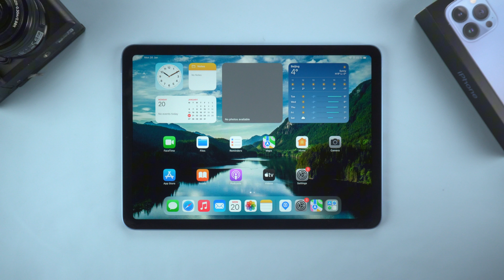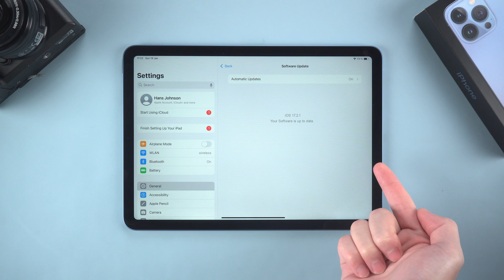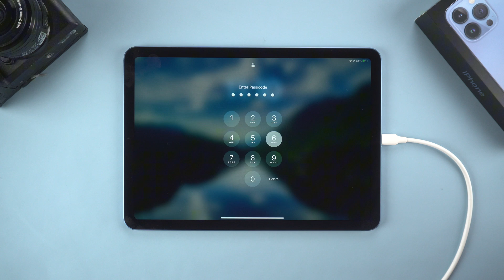[ 2025 ] How to Update old iPad to iOS 18 | Update Not Showing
😍Get the tool to fix iPad system cannot be update to iOS 26/18

Want to enjoy the latest iOS 18 features on your old iPad but don’t see the update prompt? In this video, we’ll show you 3 easy methods to upgrade your device. Follow our step-by-step guide to smoothly update your iPad and unlock exciting new features.

⏱ *TIMESTAMP*
00:00 Intro & Preview
00:36 Method 1 : Force restart iPad
01:00 Method 2 : Update iPad using iTunes
01:42 Method 3 : Use UltFone iOS System Repair

💡 *How to Update old iPad to iOS 18 2025*
*Method 1: Force Restart iPad*
1. Quickly press and release the Volume Up button.
2. Quickly press and release the Volume Down button.
3. Press and hold the Power button until the Apple logo appears.
4. Wait for the iPad to restart and check if the update prompt appears.

*Method 2: Update iPad Using iTunes*
1. Connect your iPad to your computer.
2. Follow the same button sequence as in the force restart to enter Recovery Mode (continue holding the Power button after the screen goes black until the recovery mode screen appears).
3. Open iTunes and select Update.
4. Follow the prompts and wait for iTunes to download and install the latest iOS version. Your data will remain intact.

*Method 3: Use UltFone iOS System Repair*
1. Connect your iPad to your computer and put it into Recovery Mode.
2. Open UltFone and click the Start Repair button.
3. Select Standard Repair to fix most system issues without data loss.
4. Follow the prompts to download the firmware and click Start Standard Repair.
5. Wait for UltFone to repair your device. The iPad will be successfully upgraded to iOS 18.